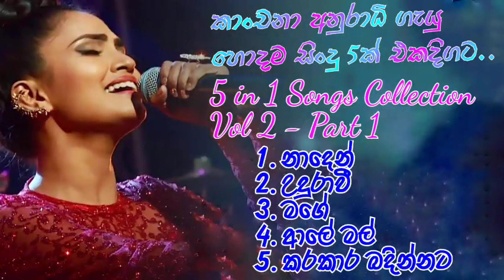කාංචිගේ හොදම සිංදු 5ක් එකදිගට.. | 5 in 1 Song Collection Vol 2 - Part 1 | ERA MUSIC LK